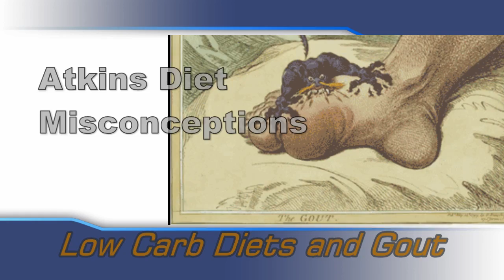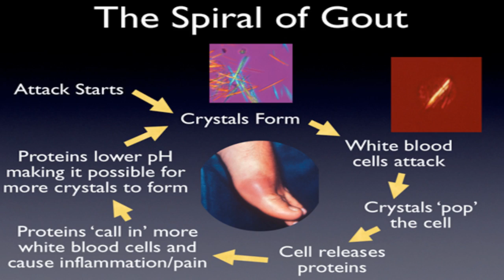Atkins Diet Misconceptions: Low Carb Diets and Gout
In a response to a TV episode on the show Royal Pains, I analyze the claims that a high fat diet will necessarily lead to the pain associated with gout and gout attacks.  The conventional wisdom seems often analogous to popular, but wrong cholesterol theorem that dietary cholesterol leads to increased cholesterol in the blood.  Is the popular theory right?

What is Gout?
Gout is a form of arthritis that occurs when abnormally high levels of uric acid build up in the body, causing crystals to form in joints. The crystals cause sudden, severe attacks of joint pain and swelling.  Uric acid is a substance that is normally released by the kidneys when the body breaks down waste products called purines. When the kidneys are no longer able to flush uric acid out of the body properly, it crystallizes and accumulates around the joints.

Misconception that Atkins is only acidic foods:
Alkaline Foods
Extremely Alkaline Forming Foods - pH 8.5 to 9.0:
Cantaloupe, Cayenne (Capsicum), Kelp, Melons,  Watercress, Seaweed
Moderate Alkaline Forming Foods - pH 7.5 to 8.0
Alfalfa sprouts, Avocados, Berries, Carrots, Celery, Lettuce (leafy green), Peas (fresh sweet), Pumpkin (sweet), Spinach, Bell Pepper, Broccoli, Cabbage, Kale, Kohlrabi, Lettuce (pale green), Strawberry, Squash , Sweet corn (fresh), Sour Dairy
Slightly Alkaline to Neutral Forming Foods - pH 7.0
Almonds , Artichokes (Jerusalem), Brussel Sprouts, Coconut (fresh), Cucumbers, Egg plant, Onions, Tomatoes (sweet), Mayonnaise (home made), Millet, Olive oil,
"Red" meat and seafood on the Atkins diet
If you look at this table of high purine foods , you'll see that beef, lamb, pork, plus "white" meat chicken and turkey - all allowable on the Atkins diet - are not high purine foods, they are medium purine. And that fruits and vegetables, many of which are allowable, on the Ongoing Weight Loss phase of the Atkins diet, are usually medium or low purine. Moreover, a large study found that purines-wealthy vegetables do not increase the risk of getting gout (7).

Gout the missing chapter from Good Calories, Bad Calories Gary Taubes
"The actual evidence, however, has always been less-than-compelling: Just as low cholesterol diets have only a trivial effect on serum cholesterol levels, for instance, and low-salt diets have a clinically insignificant effect on blood pressure, low-purine diets have a negligible effect on uric acid levels. A nearly vegetarian diet, for instance, is likely to drop serum uric acid levels by 10 to 15% percent compared to a typical American diet, but that's rarely sufficient to return high uric acid levels to normality, and there is little evidence that such diets reliably reduce the incidence of gouty attacks in those afflicted.(4) Thus, purine-free diets are no longer prescribed for the treatment of gout, as the gout specialist Irving Fox noted in 1984, "because of their ineffectiveness" and their "minor influence" on uric acid levels.(5) "

Soft drinks, fructose consumption, and the risk of gout in men: prospective cohort study
Hyon K Choi
BMJ 2008;    336
In a huge study of 46,393 male health professionals in Canada, a survey was carried out and then they were followed every four years for 12 years.  2 cans a day consumption of HFCS-soda led to 85% greater risk to suffer gout.